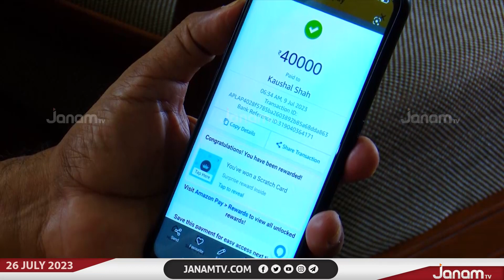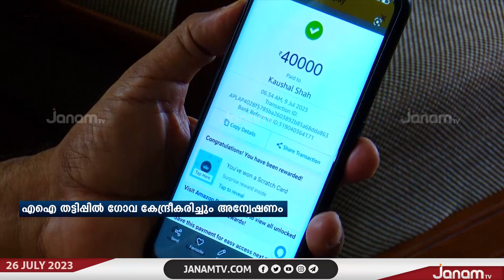കോഴിക്കോട് എഐ തട്ടിപ്പുമായി ബന്ധപ്പെട്ട് ഗോവ കേന്ദ്രീകരിച്ച് അന്വേഷണം തുടരുന്നു